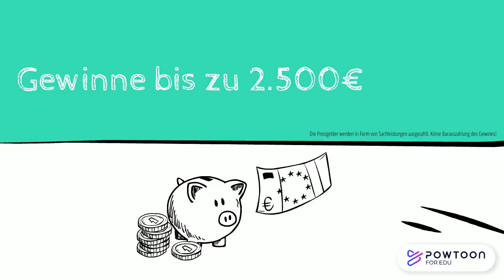Wir suchen deine KIdee für die Open Idea Competition 2022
Welches Problem würdest du gerne mit Künstlicher Intelligenz lösen? In deinem Kopf gründest du schon das nächste große KI-Startup? Gewinne bis zu 2.500€ für deine KIdee – mach bis 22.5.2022 mit bei der Open Idea Competition von AI Startup Rising, deinem KI-Startup-Ökosystem in Hessen!

1. Preis: 2.500€
2. Preis: 1.500€
3. Preis: 1.000 €

Noch keine zündende KIdee? Mach mit bei unseren kostenlosen Ideation-Workshops am 25.4. und 2.5.2022 und lass dich von unseren Expert:innen unterstützen.